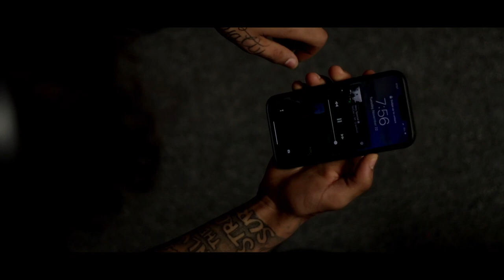Lafayette Boys Basketball Hype Video 2022-2023